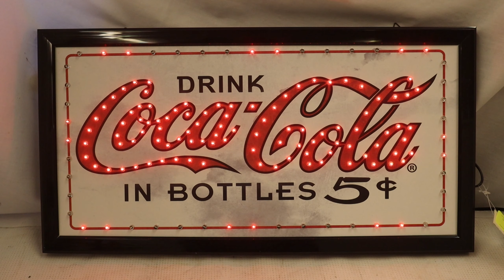Lot 225 Red Flashing Coca Cola Lighted Sign -Bidding Open until July 29, 2024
Bid Now at IggysAuction.com!